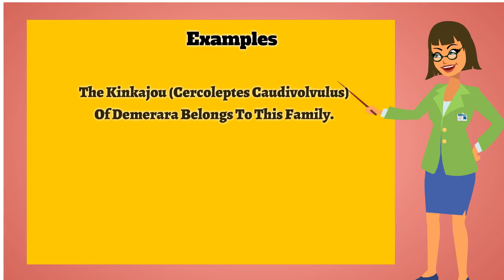Kinkajou | Pronunciation | Meanings | Examples | Definition | Animals Name